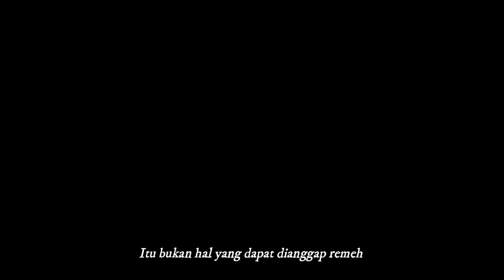Fathul Jannah (DEPRESI BERAT) Simulasi UKK 2024